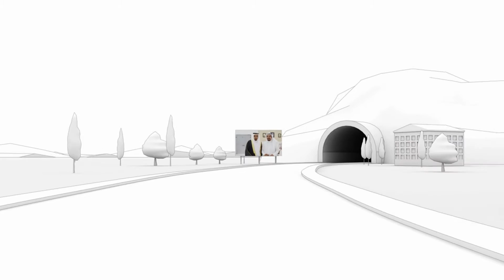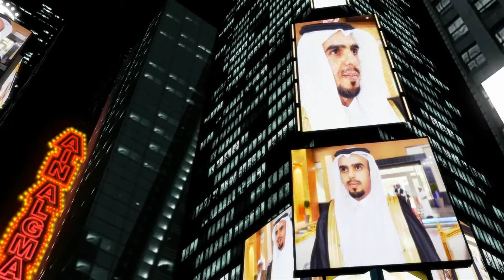حفل زواج : مانع حمد مانع آل زمانان - الجزء الاول